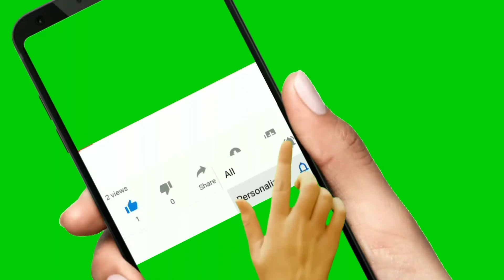കത്വ സഹായ നിധി: അഭിഭാഷകയുടെ വെളിപ്പെടുത്തലിൽ യൂത്ത് ലീഗിന് തിരിച്ചടി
കത്വ സഹായനിധിയുമായി ബന്ധപ്പെട്ട് അഭിഭാഷക ദീപിക സിംഗ് രാജാവത്തിന്റെ  വെളിപ്പെടുത്തൽ യൂത്ത് ലീഗിന് തിരിച്ചടി. കേസ് നടത്തിപ്പിന് ഇരയുടെ കുടുംബത്തിന് ഒരു രൂപ പോലും കേരളത്തിൽ നിന്നും ലഭിച്ചിട്ടില്ലെന്ന് അഭിഭാഷക വെളിപ്പെടുത്തി. കേസ് നടത്തിപ്പിന് പ്രതിഫലമായി തനിക്ക് പണം ഒന്നും കേരളത്തിൽ നിന്നും ലഭിച്ചിട്ടില്ലെന്നും അവർ പറഞ്ഞു. താൻ കേസ് നടത്തിയത് സൗജന്യമായിട്ടാണ് എന്നും ദീപിക വ്യക്തമാക്കി.